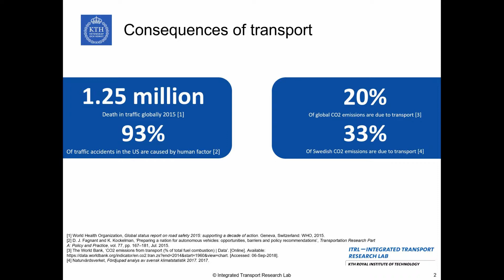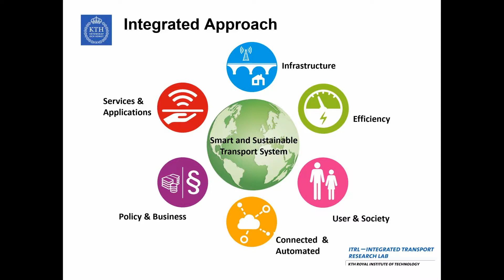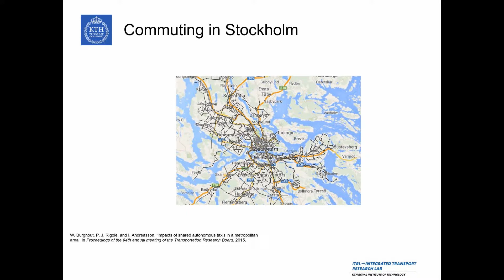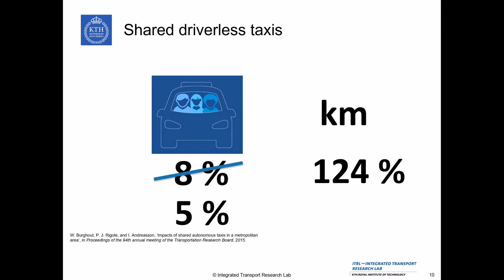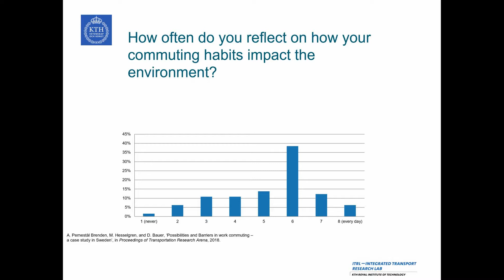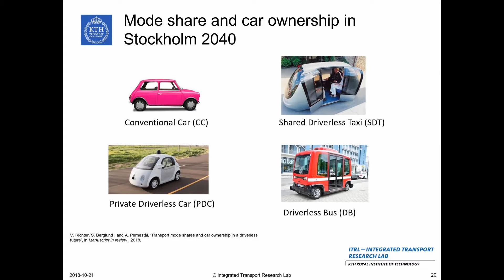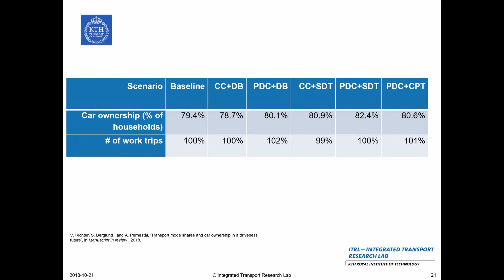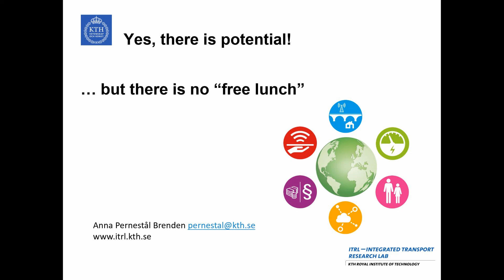How can Podcars contribute to Sustainability? - Anna Pernestål Brenden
Hi and welcome to the EVolition channel!

This is our video coverage from the 2018 Podcar City Conference in Gävle (11-12 Oct).

In this video keynote speaker Anna Pernestål Brenden, director at Intregrated Transport Research Lab, KTH - Royal Institute of Technology in Stockholm shares some of the latest research in self driving shared mobility. Anna looks at where we need to focus our efforts in order to combat congestion and transport related emissions on the road. The challenges and opportunities that comes with introducing self driving technology and shared mobility.

Anna Pernestål also moderated several panel discussions during the conference,  more on that in later videos!

/Johan